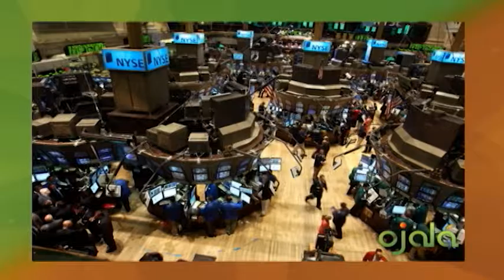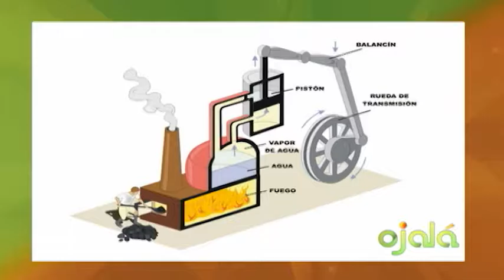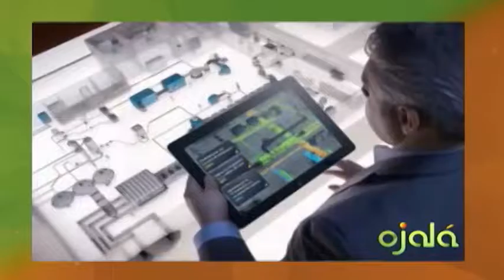Ojalá | Ecomundo | Lucas Vicens | 19-10-16 | Canal 4RD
Revolución Industrial 4.0 y Economía Global.